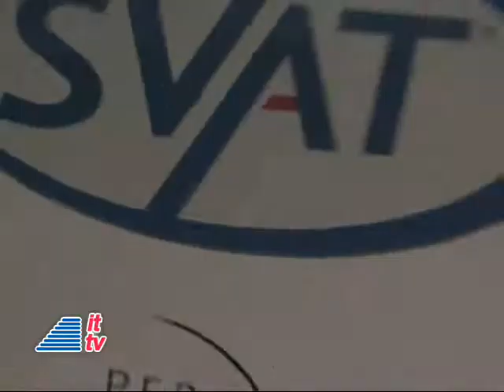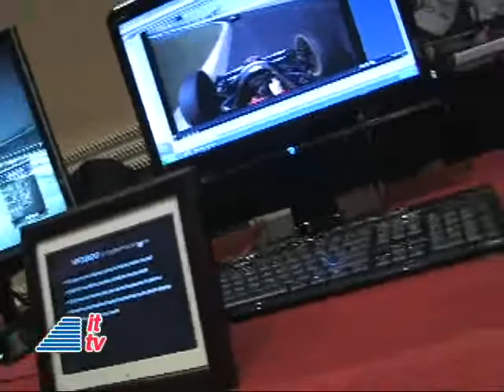CES 2009 "Into Tomorrow" Highlights - Part 1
Some of the highlights from the show floor at the 2009 International Consumer Electronics Show in Las Vegas.